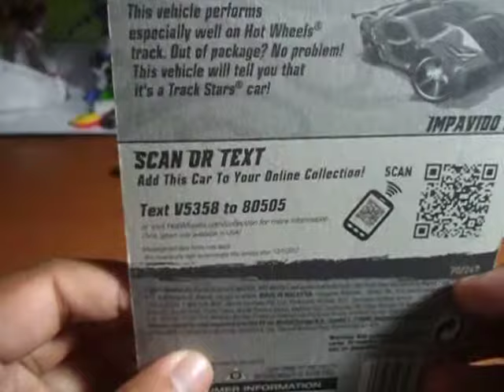Salah Satu Mobil Tercepat | Hot Wheels Collection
Keren bentuknya!